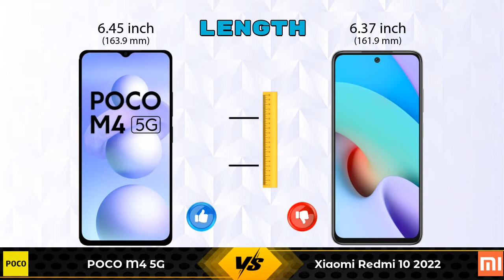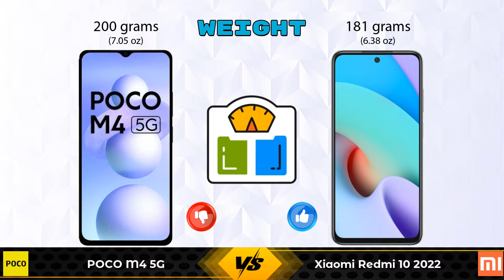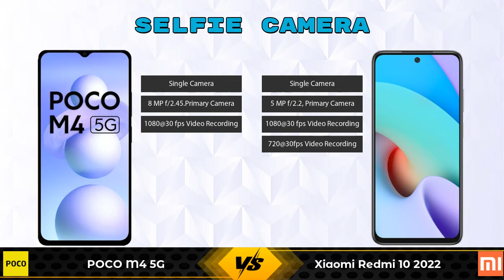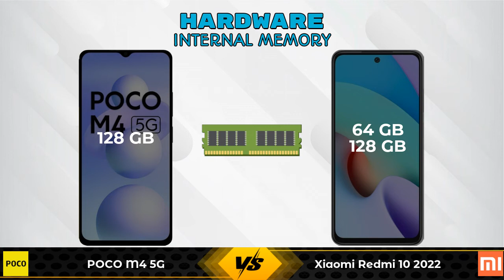POCO M4 5G Vs Xiaomi Redmi 10 2022 - Full Comparison [Full Specifications]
In this Video we are Comparing POCO M4 5G Vs Xiaomi Redmi 10 2022 with [Full Specifications].

Variant Details:
6 GB / 128 GB - 14999

Variant Details:
4 GB / 64 GB - 10999
6 GB / 128 GB - 12999 (Flipkart)
6 GB / 128 GB - 13996 (Amazon)

POCO M4 5G 128GB Vs Xiaomi Redmi 10 2022 full specifications
Xiaomi Redmi 10 2022 Vs POCO M4 5G 128GB full specifications
POCO M4 5G 128GB Vs Xiaomi Redmi 10 2022 comparison
Xiaomi Redmi 10 2022 Vs POCO M4 5G 128GB comparison
POCO M4 5G Vs Xiaomi Redmi 10 2022 comparison
POCO M4 5G Vs Xiaomi Redmi 10 2022